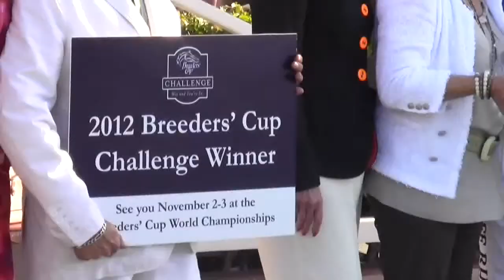2012 Breeders' Cup contender - Include Me Out punches Ladies' Classic ticket with Hirsch win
Include Me Out added to her impressive resume by winning the second Grade I of her career when she held on by a neck as the 8-to-5 favorite in the $300,000 Clement L. Hirsch run over 1 1/6-miles on Del Mar's main track.

The 4-year-old daughter of Include moved her career earnings over $680,000 with her sixth career victory and earned an automatic berth into the Breeders' Cup Ladies' Classic (Grade I).